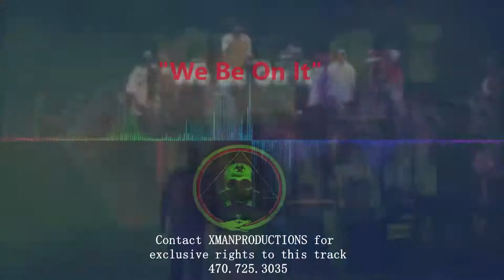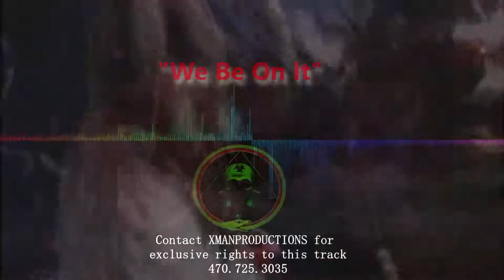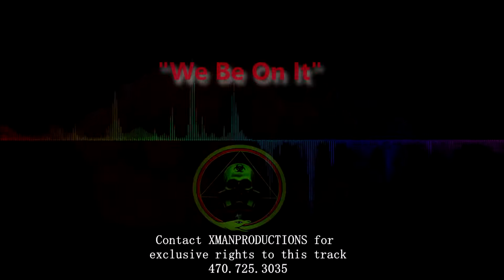50 cent Micheal Myers Type Beat - "We Be On It" prod by Exotic BeatZ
New instrumental produced by Exotic Da X-Man and Exotic Beatz. Contact XMANPRODUCTIONS for more information on how to lease or purchase.